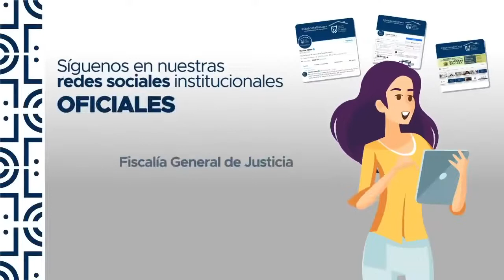Mensaje con relación a la captura de tres personas, involucradas en la desaparición de un estudiante